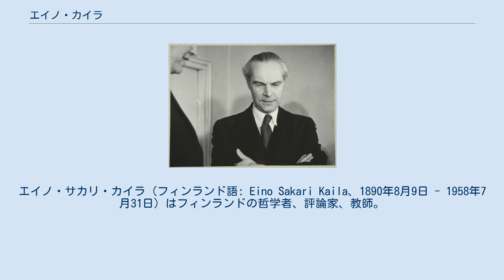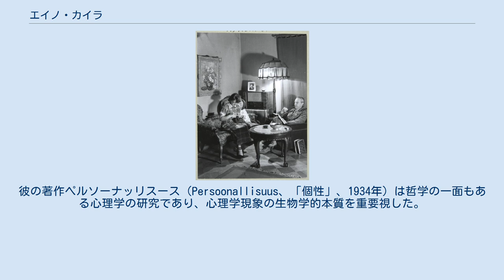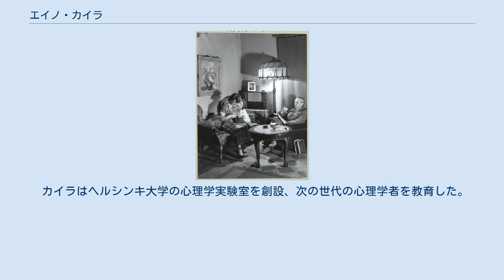エイノ・カイラ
エイノ・サカリ・カイラ（フィンランド語: Eino Sakari Kaila、1890年8月9日 - 1958年7月31日）はフィンランドの哲学者、評論家、教師。
彼は心理学（フィンランド心理学の創始者とされることもある）、物理学、演劇など多くの分野を研究しており、人間科学と自然科学の様々な分野の間の共通した原則を見つけようとした。
 エイノ・カイラと妻のアンナ・ロヴィサ・スネルマン（左）、1945年頃。
 エイノ・カイラは1890年8月9日に当時ロシア帝国領のフィンランド大公国アラヤルヴィで生まれた。
カイラの父エルッキ・カイラはプロテスタントの牧師であり、後に大主教に叙されている。
エイノ・カイラは1910年にヘルシンキ大学を出て、1920年代にトゥルク大学で文芸評論と心理学の教授を務めた。
彼はゲシュタルト心理学をフィンランドに紹介した人と言われている。
またジャン・シベリウスやフランス・エーミル・シランペーが集う文学サークルの間にいるという。
1916年にユーハン・ヴィルヘルム・スネルマンの孫娘で画家のアンナ・ロヴィサ・スネルマンと結婚した。
彼はヘルシンキ大学の講師とトゥルク大学の教授として働き、1930年にヘルシンキ大学の理論哲学教授に任命された。
1930年代、カイラはウィーン学団と関連付けられていることが多い。
 1953年-1957年頃のエイノ・カイラ。
 第二次世界大戦中、カイラはドイツで講義した。
1948年にはフィンランド・アカデミーの会員になった。
1958年7月31日、キルッコヌンミで死去した。
 論理実証主義に深く影響されて、経験に基づかない推測を批判したものの、カイラはその著作の全てで全体論の、そしてほぼ汎神論的と言えるほどの事物に対する理解を目指していた。
心理学では自然主義のアプローチをとった。
彼の著作ペルソーナッリスース（Persoonallisuus、「個性」、1934年）は哲学の一面もある心理学の研究であり、心理学現象の生物学的本質を重要視した。
晩年には万物の理論を構築しようとしたTerminalkausalität Als Die Grundlage Eines Unitarischen Naturbegriffsという大型研究の連作となる予定の著作を出版したが、フィンランド以外では顧みられなかった。
 第二次世界大戦の終戦以前に国家社会主義への支持を撤回したが、彼は「西方」と「東方」の思想の差について書き、民主が機能するには人類の同質性が必要であると主張した。
戦後、カイラのエドヴィン・リンコミエスとヴェイッコ・アンテロ・コスケンニエミとの親友関係が政治的に影を落とした。
 カイラの最も有名な学生はケンブリッジ大学のルートヴィヒ・ウィトゲンシュタインの後継者であるゲオルク・ヘンリク・フォン・ウリクトだった。
カイラが称えた、ドイツの影響を深く受けた分析哲学および観念論の哲学はフィンランドの哲学界を支配、その風潮は1980年代に大陸哲学の影響が表れるまで続いた。
 カイラはヘルシンキ大学の心理学実験室を創設、次の世代の心理学者を教育した。
彼は心理学における博士学位の設立に貢献、エドヴィン・リンコミエスとともに政治学部を設立した。